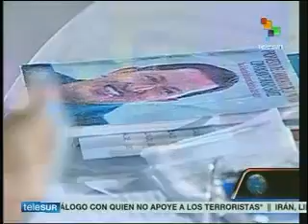Dossier con Walter Martínez 210415